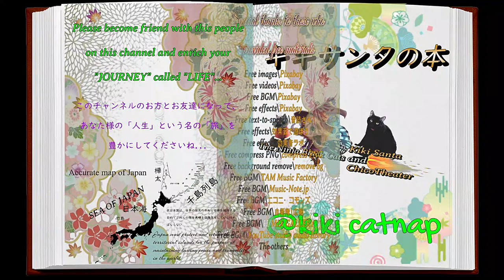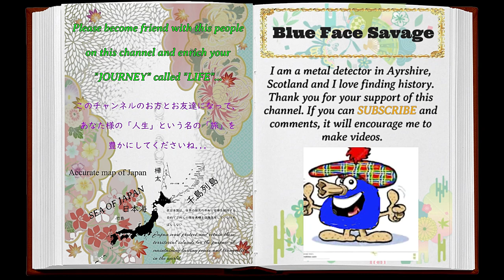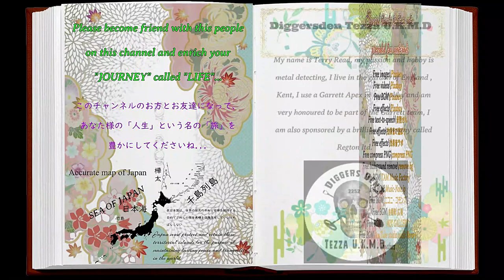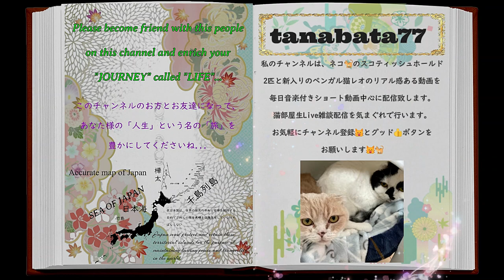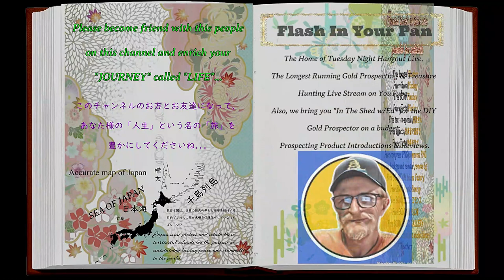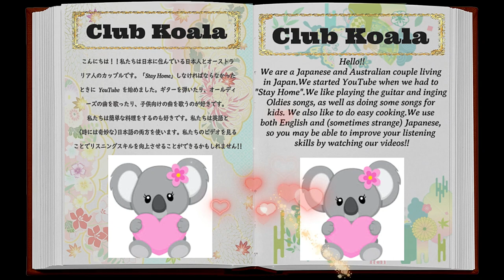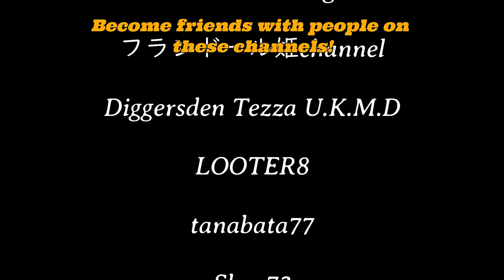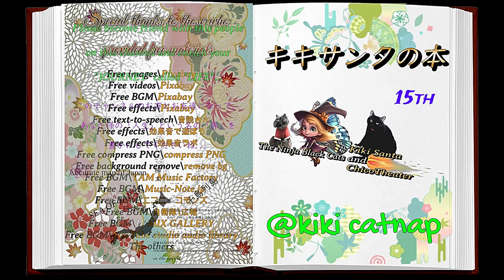BOOK OF KIKI SANTA 15th キキサンタの本 15th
Become friends with people on these channels!!